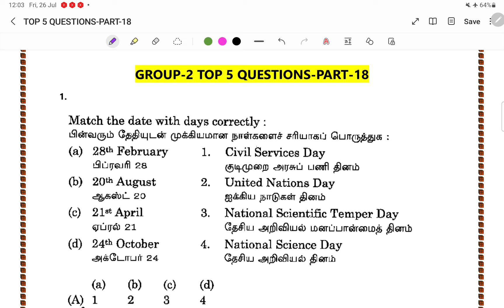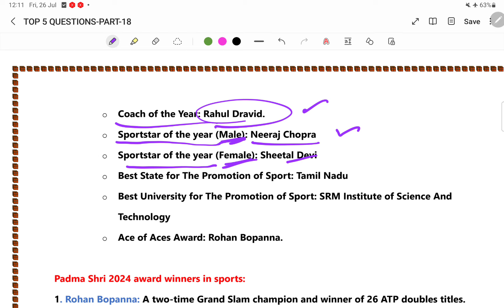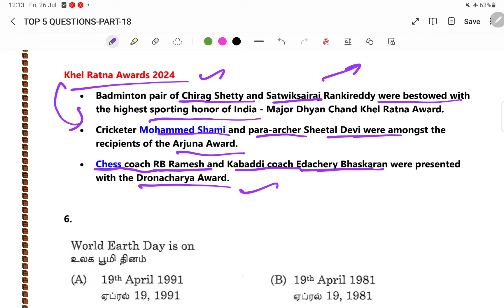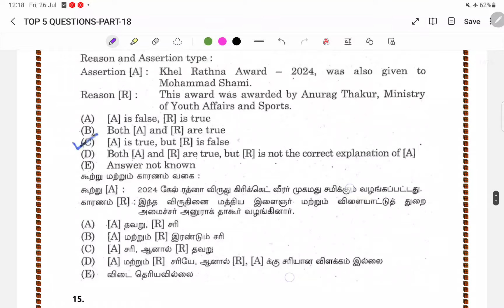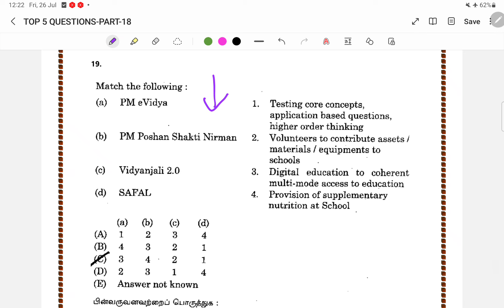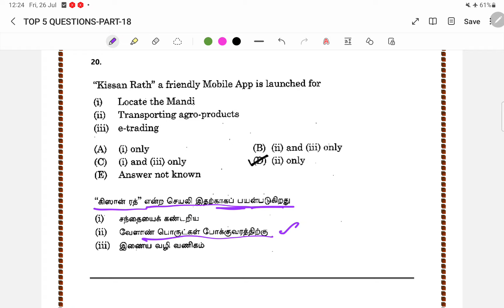🏆VIDEO-18🔥GROUP-2/2A EXAM 💯 TOP 5 QUESTIONS (GROUP 1-CURRENT AFFAIRS)🏆 KRISHOBA ACADEMY🎯tnpscgroup2